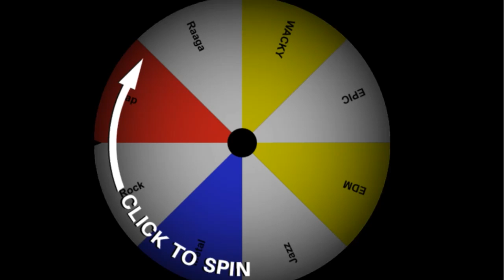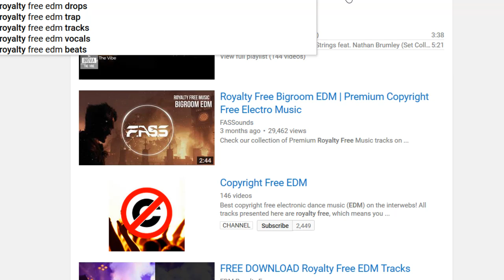Buckmurphy420 and kammykins against the world !!